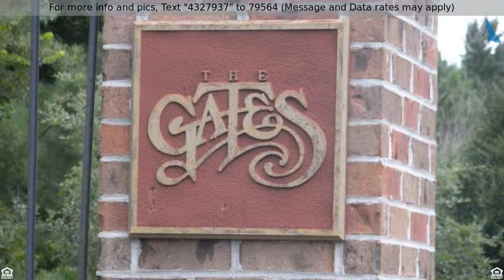Priced at $1,600 - 3241 Queensgate Way B, Mount Pleasant, SC 29466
One side of duplex for rent in Park West. Clean an

One side of duplex for rent in Park West. Clean and ready to rent right away! New carpet, new HVAC, this is an efficiency unit. This is the left side of the duplex. All amenities of Park West, and great schools! $1600 for 12 mo lease + $1600 security deposit. All appliances, but no washer/dryer. Lawn care included. 1397 sq ft, 3 bedrooms, 2 baths. Pets negotiable with fee. $40 background and credit check for all occupants over 18 years old required.